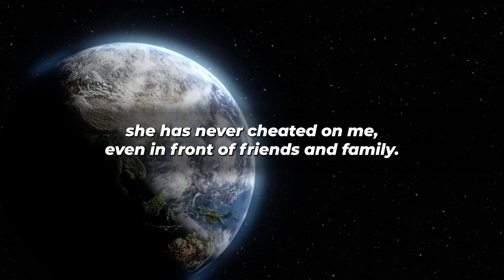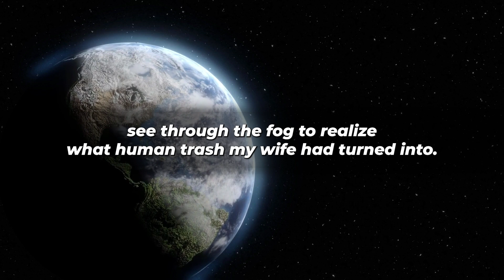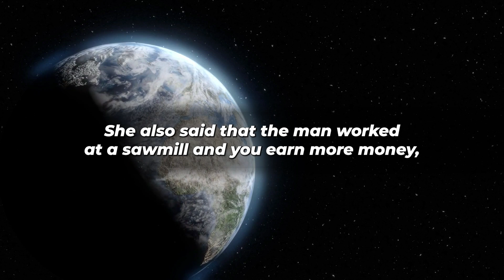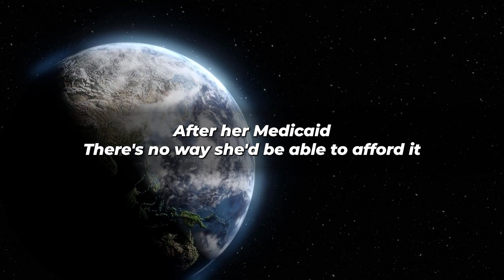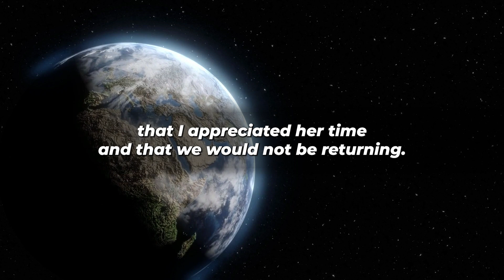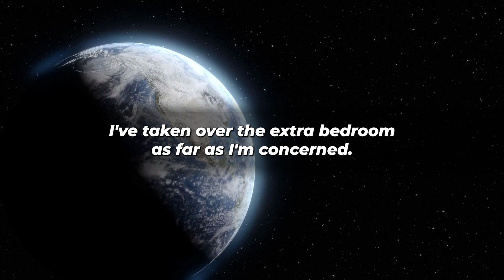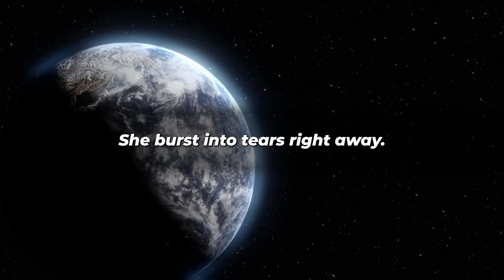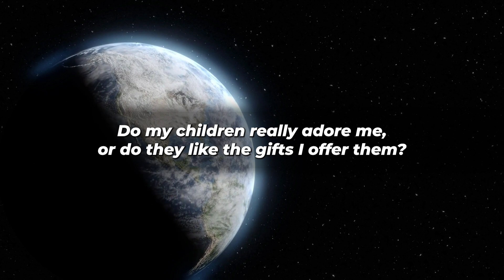Wife Caught Cheating On Me... She's having an emotional relationship. (Reddit Cheating)